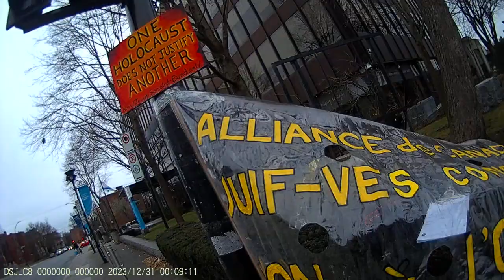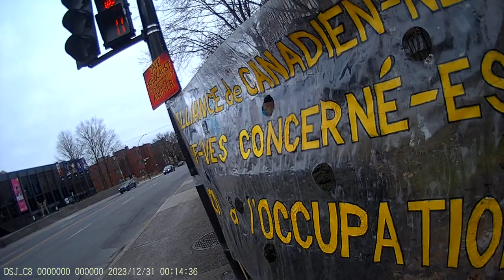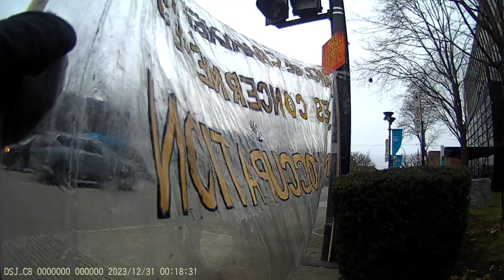Jewish Bundist Vigil at JCC of Montréal 31-12-2023 Part - 2